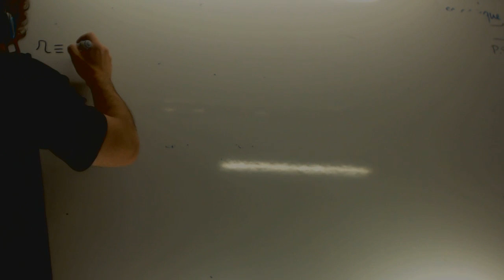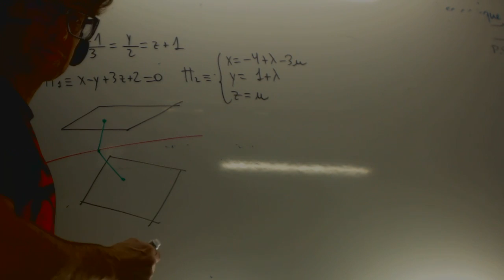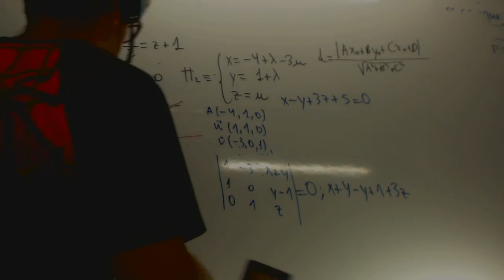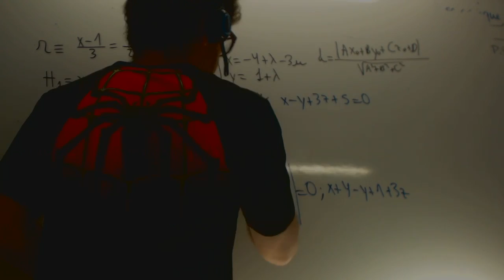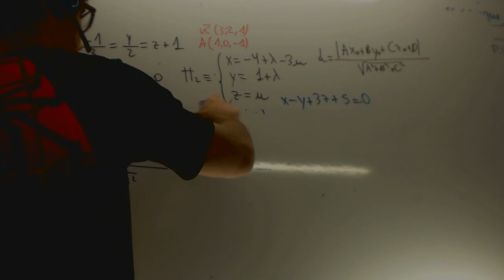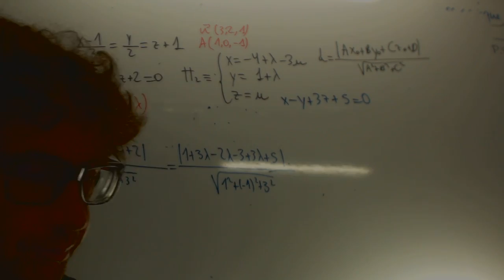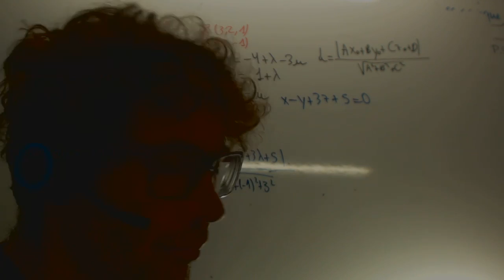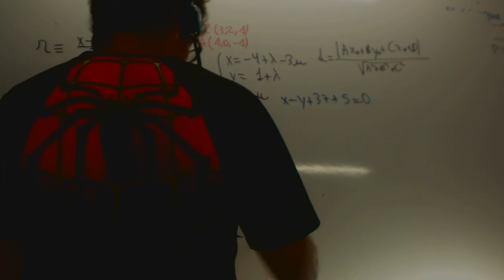MATEMÁTICAS II. 2013 . RESERVA 4 . EJERCICIO 4 . OP CIÓN A Academia Usero Estepona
MATEMÁTICAS II.
2013
. RESERVA
4
. EJERCICIO
4
. OP